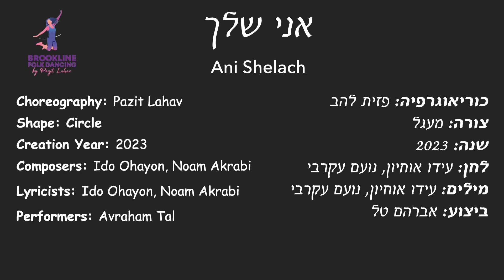[Ani Shelach] Original Folk Dance by Pazit Lahav - אני שלך (אברהם טל) ריקוד עם מקורי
I created a new original dance during my visit to New York City (you can see the view) and this time for the song "Ani Shelach", by Avraham Tal.